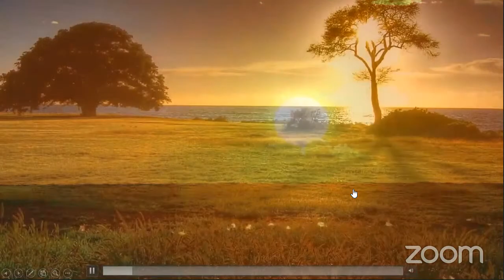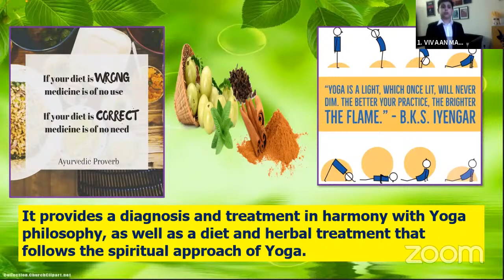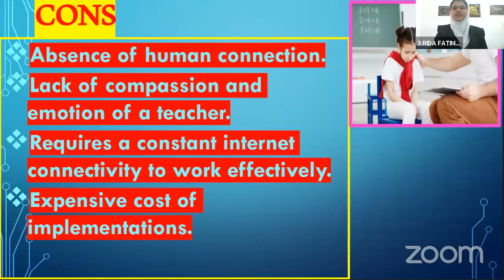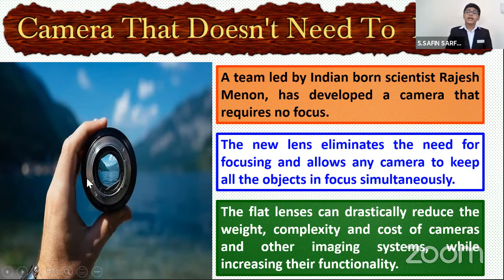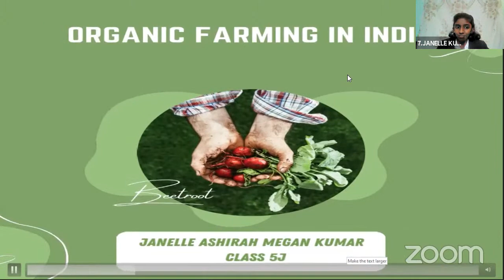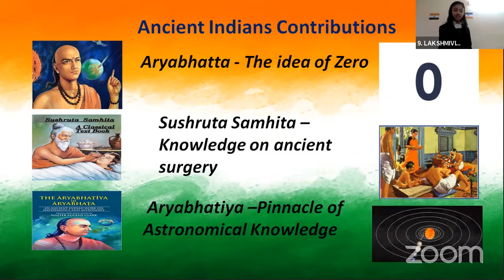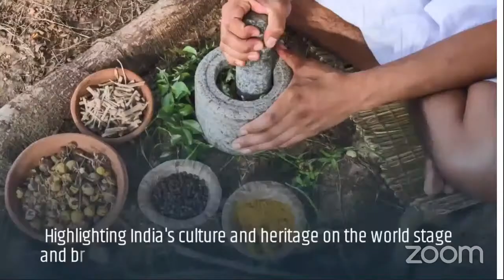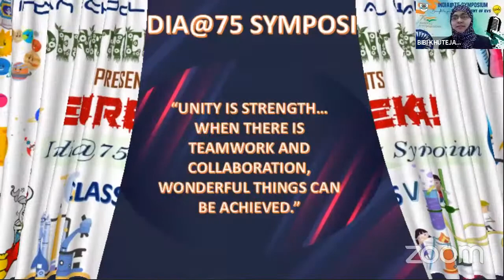India@75 Symposium - Class V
hosted by Department of EVS